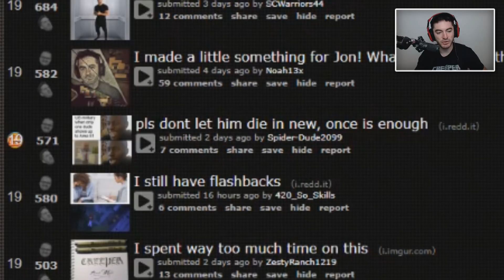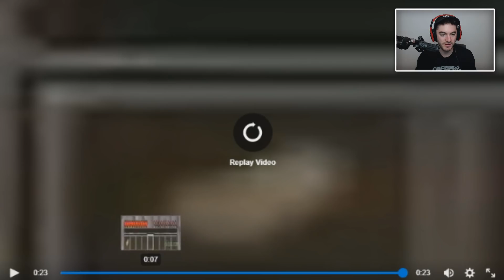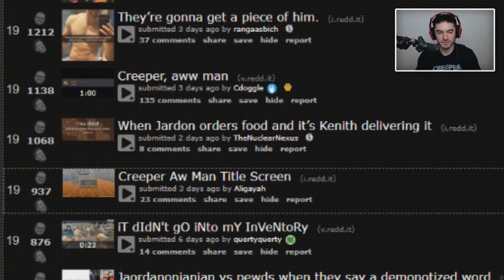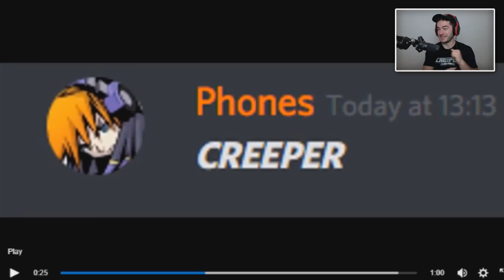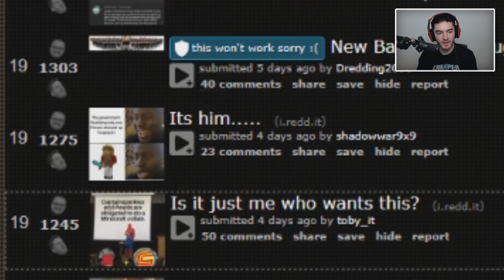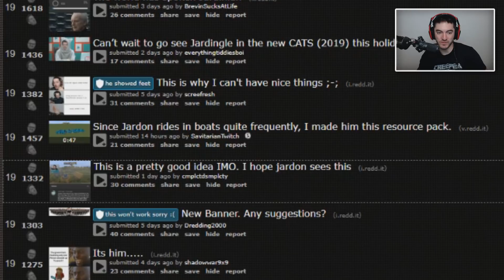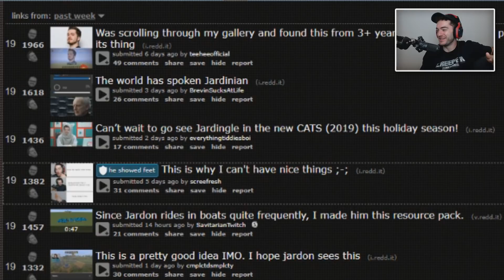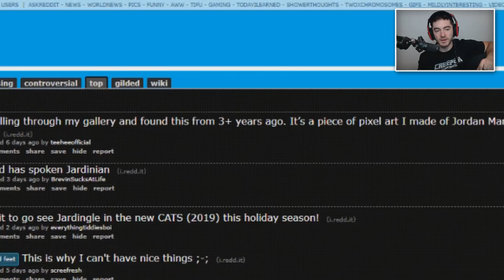I'm Starring In The New CATS Movie